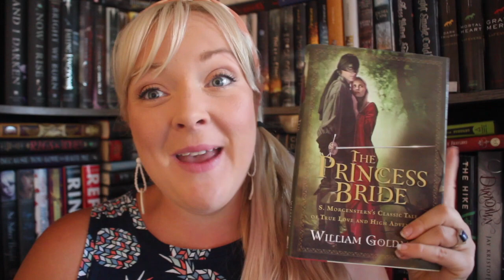ScallywagAThon TBR!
Books I want to read for ScallywagAThon:

Godsgrave

Beyond The Bright Sea

Black Souls

The Beholder